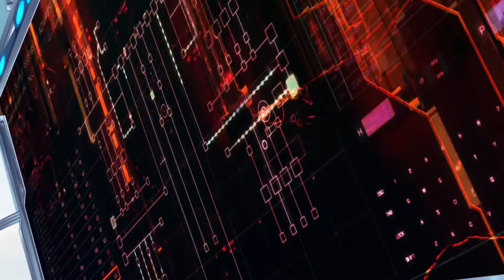Mazinga Z Infinity – Trailer Ufficiale Italiano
Scopri maggiori informazioni su questo video visitando il nostro blog sempre aggiornato e i nostri profili social.